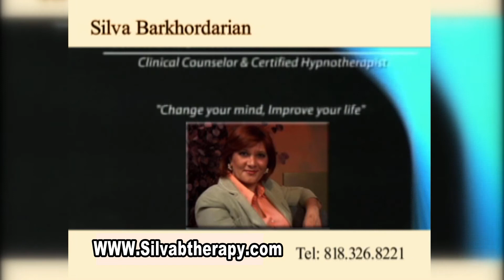May 8, 2017